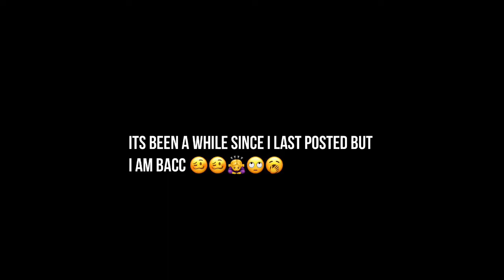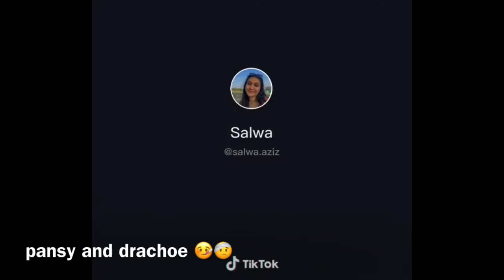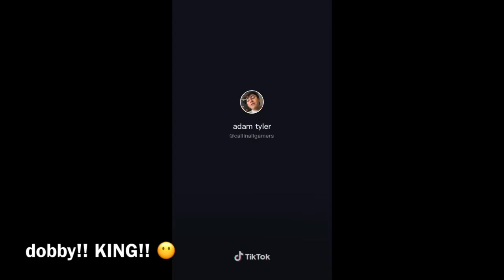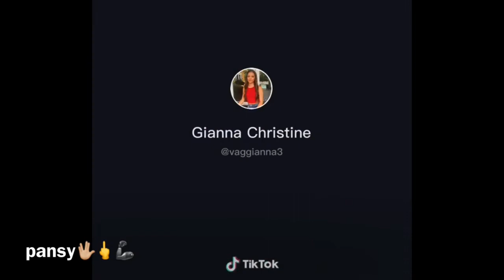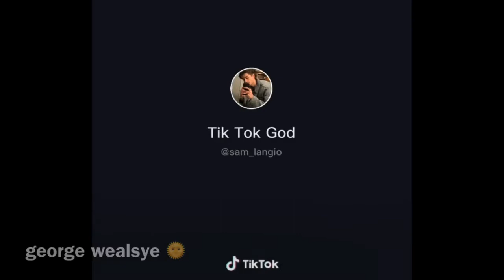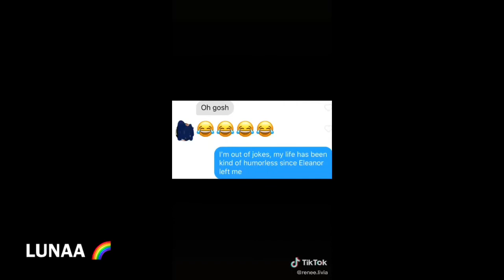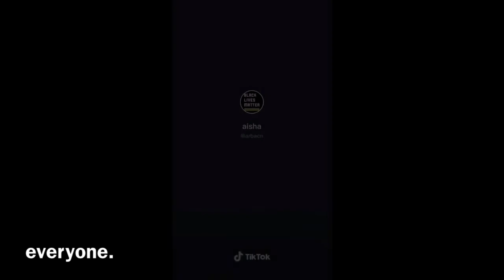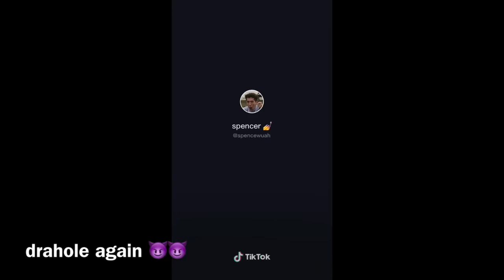harry potter characters as random tik toks on my phone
lmk if u want a part two 😿😻🤖🎃